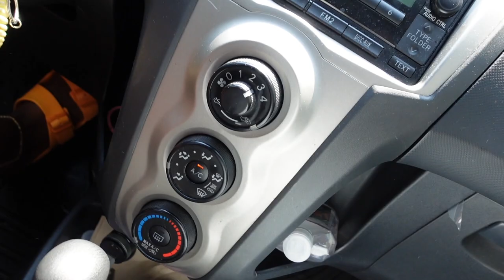Just a RANDOM vlog- April Tiberc